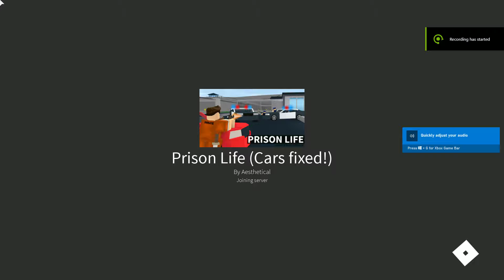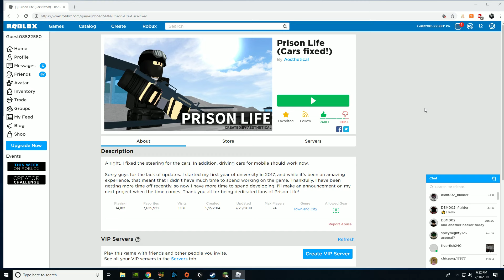Removing a criminal empire.